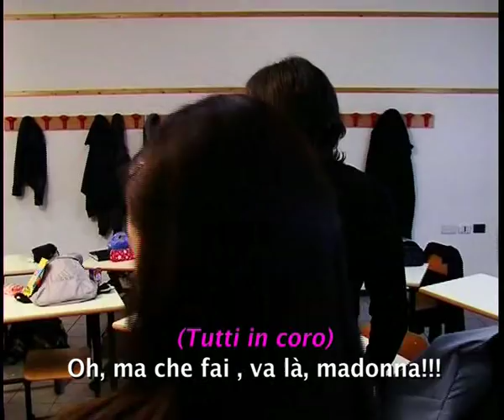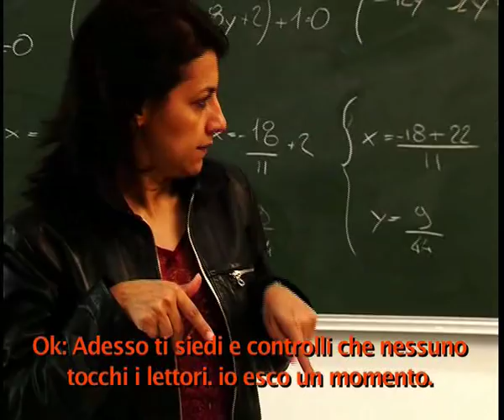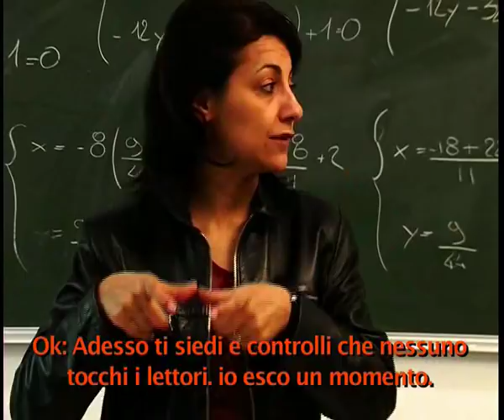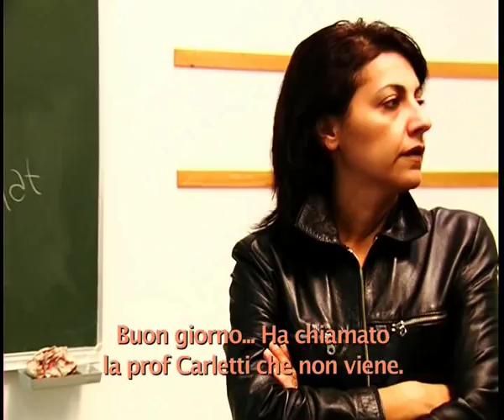valeria vaiano trailer 1a parte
E' lo showreel di Valeria Vaiano, attrice di cinema, televisione e teatro, di origine campana. Questa prima parte comprende alcune sequenze di Rapide fughe, un corto realizzato nell'ambito della scuola Anna Magnani di Prato, dagli allievi del corso di regia e dal docente Fulvio Wetzl. Valeria Vaiano fa la parte di una donna che reincontra l'ex marito (Patrizio Rispo, il Raffaele de Il posto al sole) dopo anni di separazione. Seguono alcune sequenze di Non Voltarmi le spalle, lungometraggio di Fulvio Wetzl, realizzato a Rovereto, sulle vicende dell'integrazione difficile di una ragazza sorda (Stefania Pedrotti, realmete non udente) nella scuola superiore Don Milani Depero di Rovereto, aiutata dall'assistente alla comunicazione Giorgia (Valeria Vaiano). Ci sono poi delle sequenze della prima parte di Mineurs, in cui Valeria Vaiano incarna il personaggio di Vitina, un'orgogliosa donna del sud alle prese con il difficile rapporto con il figlio Armando (Walter Golia)